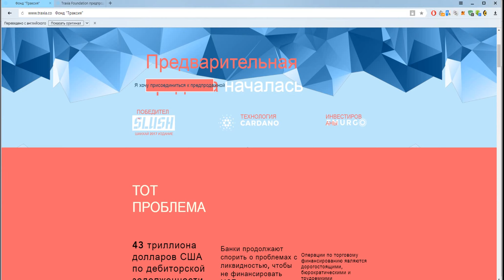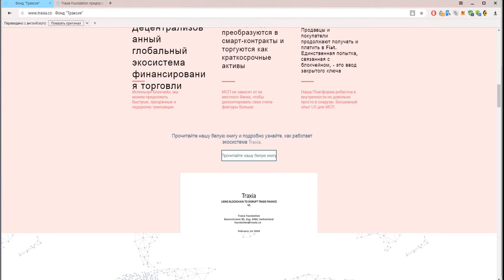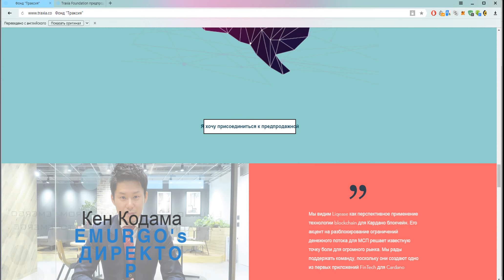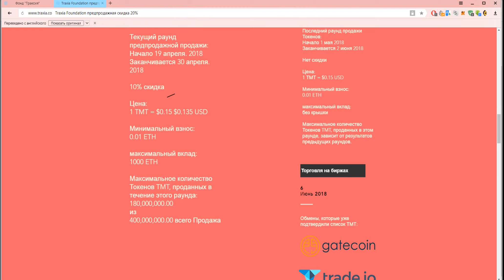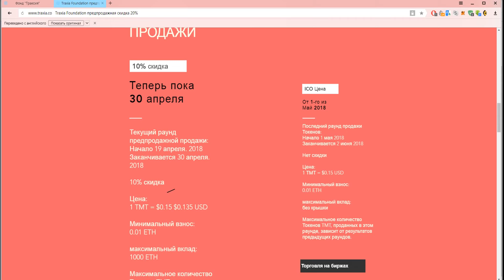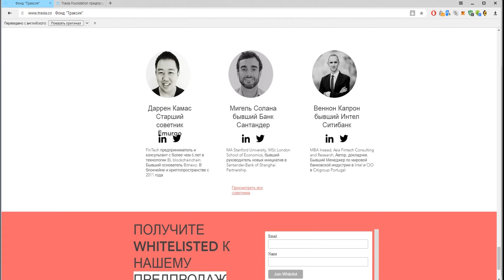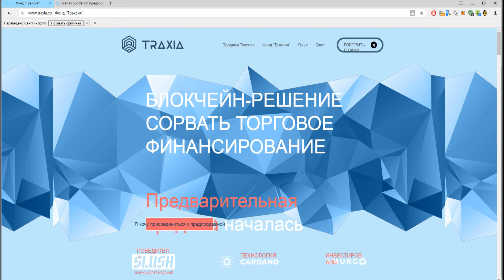Обзор проекта Traxia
Traxia - это децентрализованная B2B платформа для финансирования, работающая на blockchain, через внедрения смарт контракта. Все эти технологии, предоставят участник абсолютную прозрачность во всей цепочке поставок, создаст основу торговли В2В, для всех покупателей и продавцов, с помощью непосредственной интеграции интеллектуального контракта в бизнес-процессе.